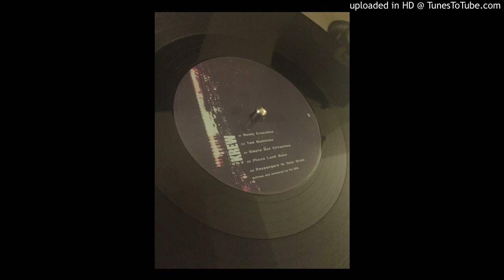DMX Krew - Passengers In Your Brain [LIB12]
From [LIB12] DMX Krew - Libertine 12

Channel created with the objective of democratizing access to music.
All the tracks shared here have a quality of 128 kbps.
Canal creado con el objetivo de democratizar el acceso a la música.
Todas las pistas compartidas aquí tienen una calidad de 128 kbps.
Si eres el dueño o productor de la pista y no quieres la pista online, contáctame y la removeré al instante.